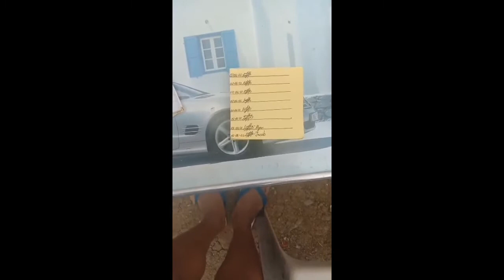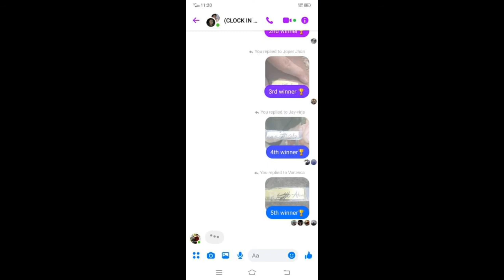VLOG 110:ATIN PONG SUPORTAHAN "ONESIDE LOFT" BAGONG SAMAHAN NG MGA MAGIIBON SA MANAOAG,PANGASINAN